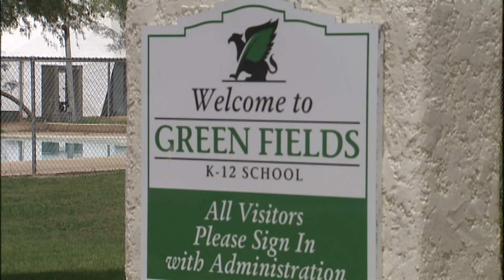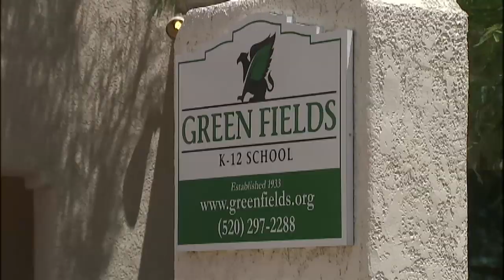N4T Investigators: Green Fields School Closing